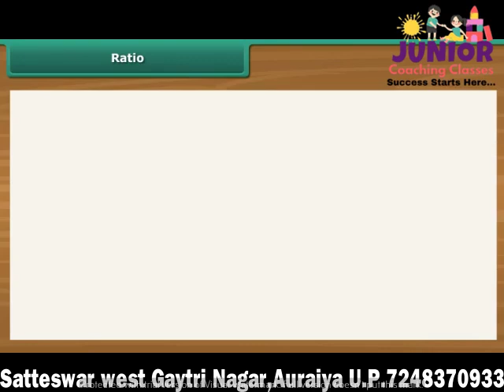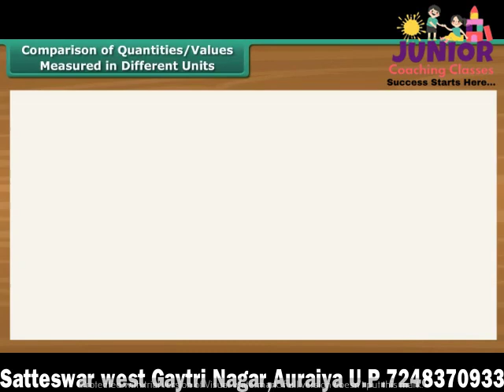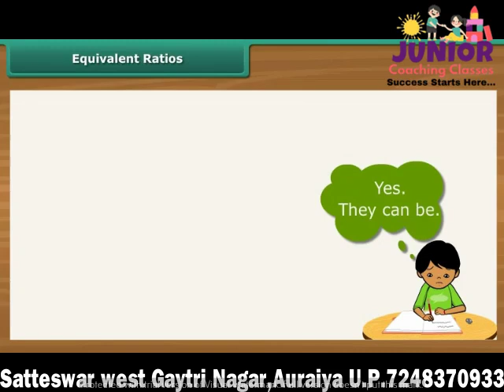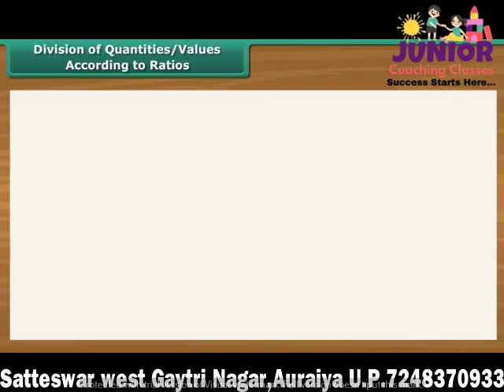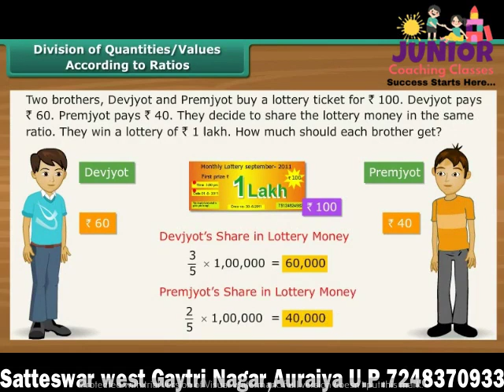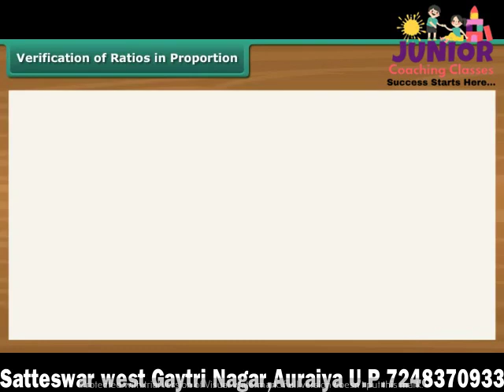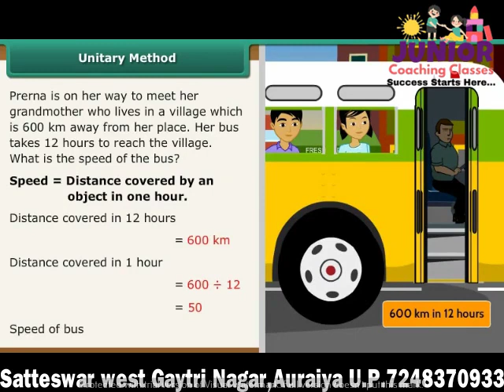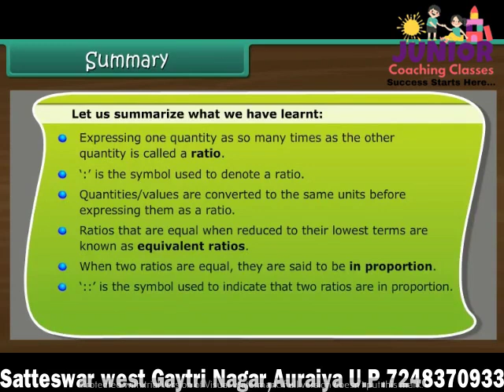Lecture - 17 Ratio and Proportions || Class VI Maths || Jr. Coaching Classes, Auraiya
In this education video, we bring you free animated lessons on various subjects for students from 1st to 8th grade. Whether you're studying Science, Social Science, Maths, or English, this is the perfect place to enhance your knowledge. Don't miss out on this opportunity for free educational resources!